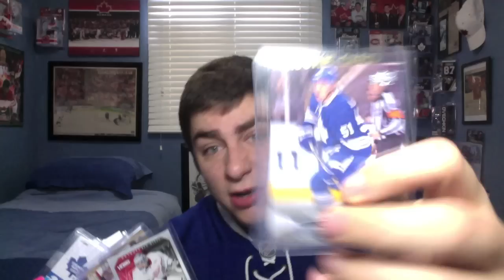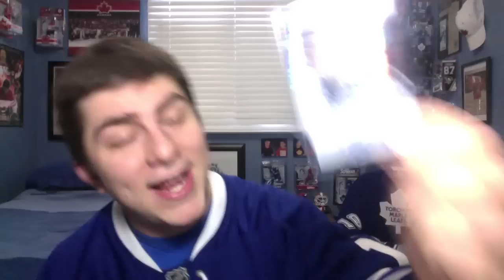LFR6 - Game 1 - Kadri and Company - Tor 2, Mtl 1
Finally! The Leafs are back and so are LFR videos! Check out game one!